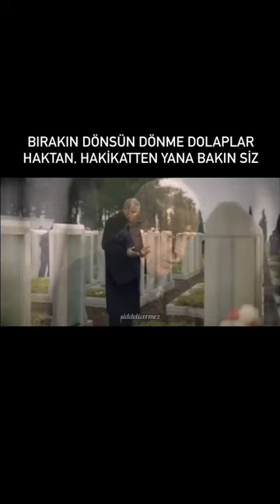Bırakın Dönsün Dönme Dolaplar.